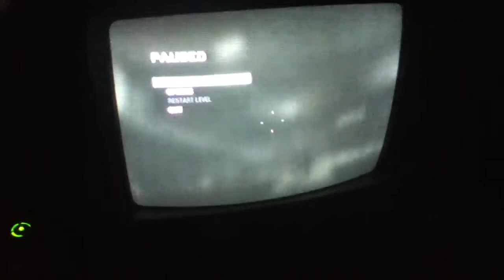Derpy zombie moments 1